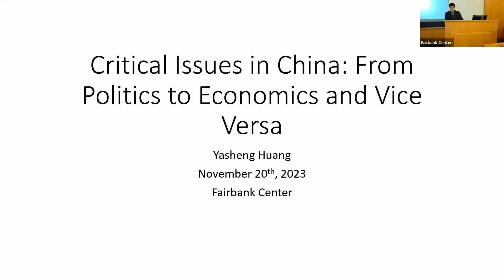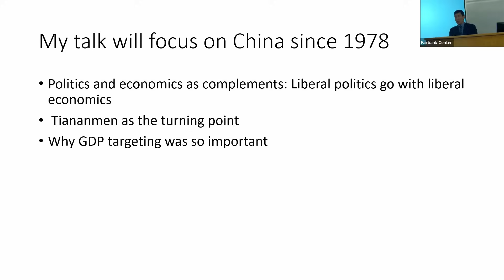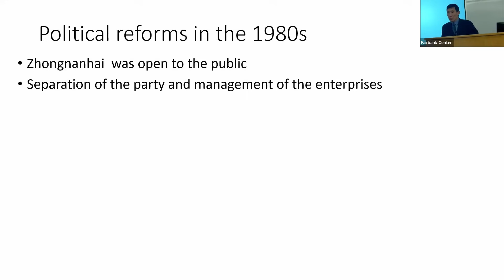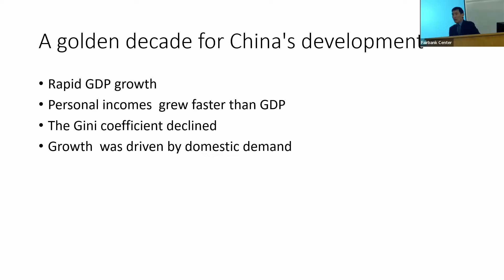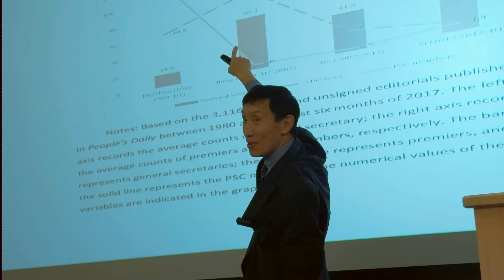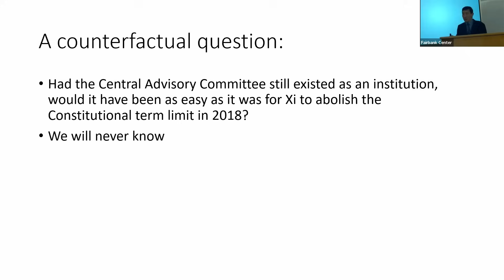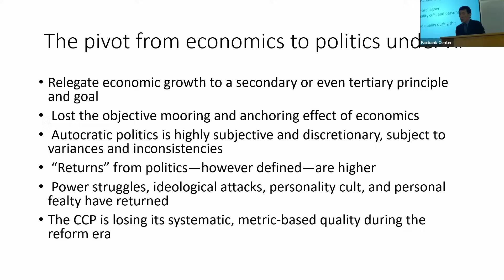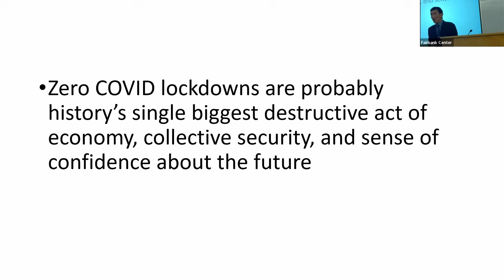Critical Issues Confronting China - Professor Yasheng Huang - November 29, 2023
Critical Issues Confronting China series

China’s Long March: From Politics to Economics and from Economics to Politics

Yasheng Huang, Epoch Foundation Professor of Global Economics and Management at MIT Sloan School of Management

with

Yuhua Wang, Professor of Government, Harvard University

In a recent Critical Issues Confronting China talk, Yasheng Huang, Professor of Global Economics and Management at MIT Sloan School of Management, and discussant Yuhua Wang, Professor of Government at Harvard University, explored the roots of China’s present-day return to heightened political controls.

Professor Huang, author of The Rise and Fall of the EAST, How Exams, Autocracy, Stability, and Technology Brought China Success, and Why They Might Lead to its Decline, argued that the crackdown on the democracy movement of 1989 sowed the seeds that eventually led to today’s rise in autocracy and the ultimate reversal of economic reforms. “Tiananmen was the turning point,” he said, while arguing that, in the early 1980s, divisions among state agencies and Politburo members formed a check-and-balance mechanism of sorts. Following the crackdown, the drive toward capitalist-style reforms paired with a ban on political reform led to unprecedented growth—but also rampant corruption and crony capitalism. Inevitably, Huang argued, Communist Party leaders, fearing the collapse of the Party itself, turned to recentralization and a reinstatement of strong political control. The end result: Reframing economist Adam Posen’s argument that China has "Economic Long Covid,” Huang asserted that China has "Political Long Covid," under which confidence wanes in three critical components of the economy: business, government, and households.